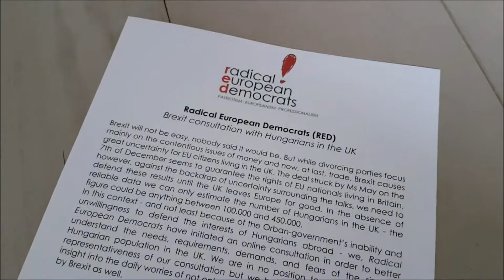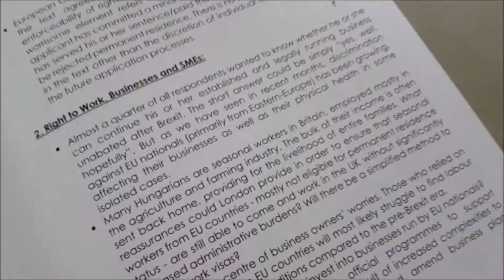Brexit-ügyi konzultáció a Nagy-Britanniában élő magyarokkal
Megígértük, megtettük! Elvittük Guy Verhofstadt​nak, az Európai Parlament Brexit-ügyi főtárgyalójának a Nagy-Britanniában élő magyarok körében végzett konzultációnk eredményét. Egyfajta sorvezetőt, hogy világos legyen: mit várnak el, mit akarnak a brit földön élő magyarok.